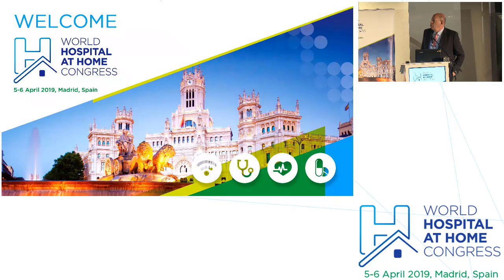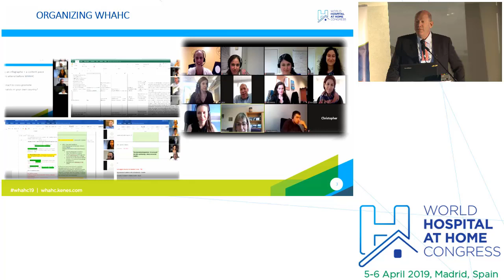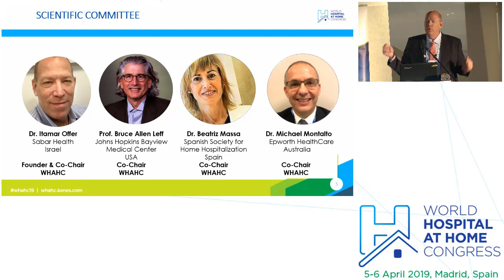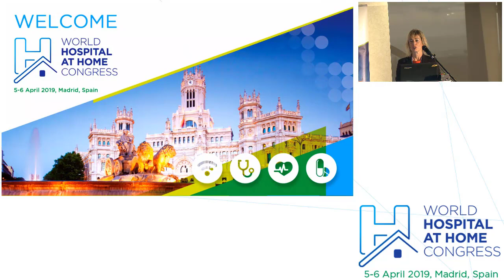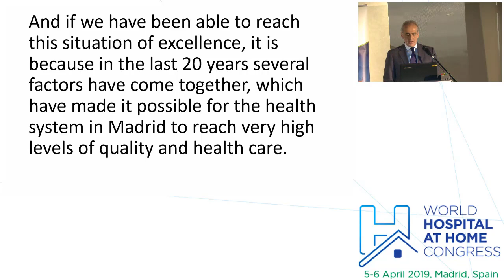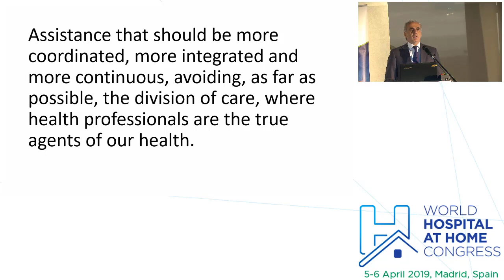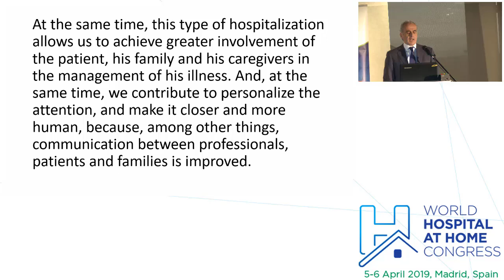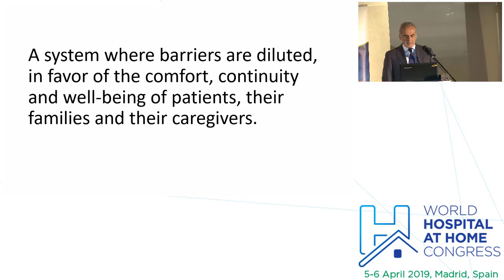WHAHC Opening Ceremony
Dr Itamar Offer, Co-Chair and WHAHC Founder, Israel;
Enrique Ruiz Escudero,  Minister of Health of the community of Madrid, Spain